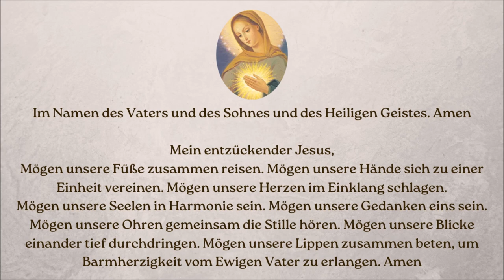Das Einheitsgebet der Flamme der Liebe_um satan zu blenden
Was ist die Flamme der Liebe?
Die Verehrung der Liebesflamme des unbefleckten Herzen Maria findet ihren Ursprung in den Offenbarungen des Herrn Jesus Christus und der Jungfrau Maria an Elisabeth Kindelmann, einer ungarischen Mutter von sechs Kindern, in den Jahren 1961 bis 1982. Elisabeth starb am 11. April 1985. Durch sie legte die Jungfrau Maria ein neues Mittel in unsere Hände: Die Flamme der Liebe Ihres unbefleckten Herzens.

Diese Offenbarungen wurden von Elisabeth in ihrem Geistigen Tagebuch niedergeschrieben, das zusammen mit den Heiligen Evangelien und der Lehre der Kirche die Wurzel der geistigen Bewegung der Flamme der Liebe bildet.

Elisabeth fragte einmal: "Was ist denn die Flamme der Liebe?" und Jesus antwortete: "Die Flamme der Liebe Meiner Mutter ist für dich, was die Arche Noah für Noah war." Und die Heilige Maria fügte hinzu: "Die Flamme der Liebe Meines unbefleckten Herzens ist Jesus Christus selbst!"

"Ich möchte euch ein neues Instrument in die Hände legen, einen Lichtstrahl... Es ist die Flamme der Liebe meines Herzens... Mit dieser Flamme voller Gnaden, die ich euch von meinem Herzen gebe, entzündet alle Herzen im ganzen Land. Lasst diese Flamme von Herz zu Herz gehen. Dies ist das Wunder, das zur Flamme wird, deren blendendes Licht den Satan blenden wird. Dies ist das Feuer der Liebe der Vereinigung, das ich vom himmlischen Vater durch die Verdienste der Wunden meines göttlichen Sohnes erhalten habe." (13. April 1962)

Das Einheitsgebet, gegeben von unserem Herrn

Jesus: "Dieses Gebet ist eine Waffe in euren Händen. Indem ihr mit Mir zusammenarbeitet, wird Satan dadurch geblendet werden; und wegen seiner Blindheit werden die Seelen nicht in die Sünde geführt werden."

Vielen Dank Anne! 🌹🌹